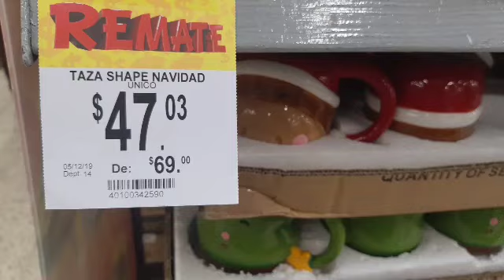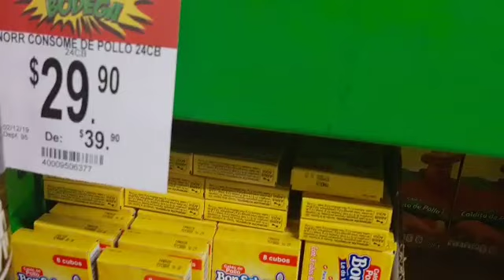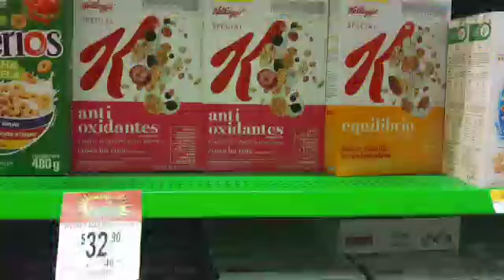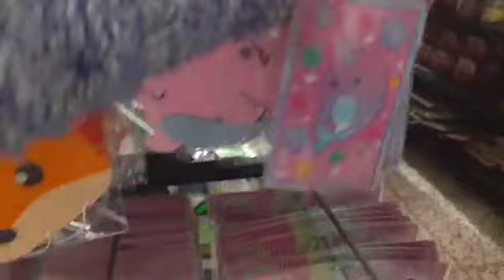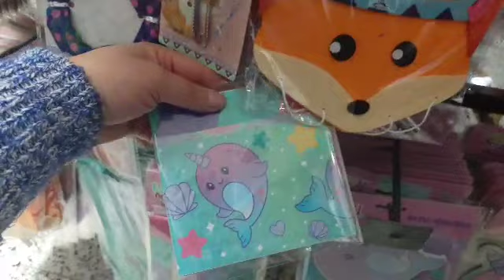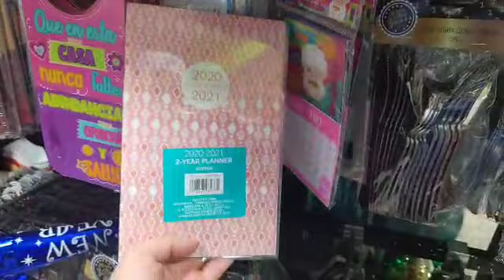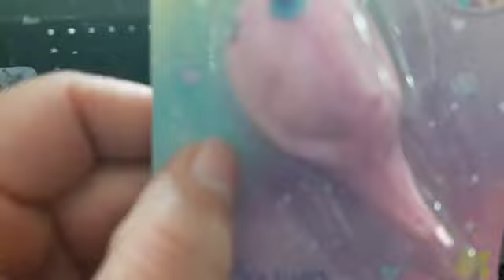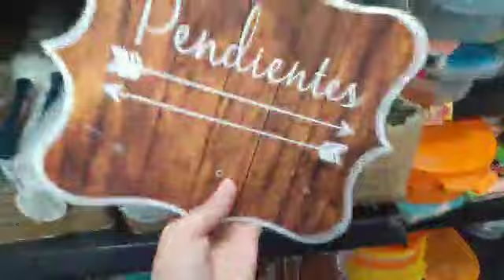Prichos nuevas colecciones "Bodega Aurrerá"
Grupo

Issis swing
Intro issis